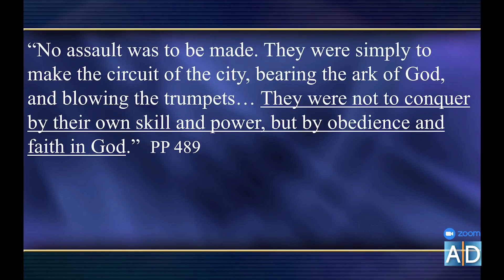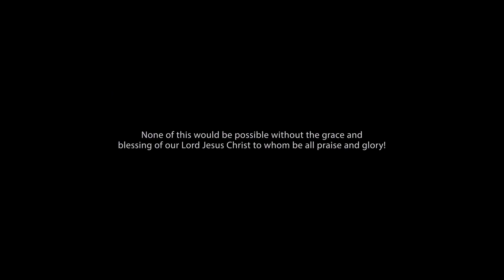Pavel Goia-La bataille appartient à l'Eternel 1